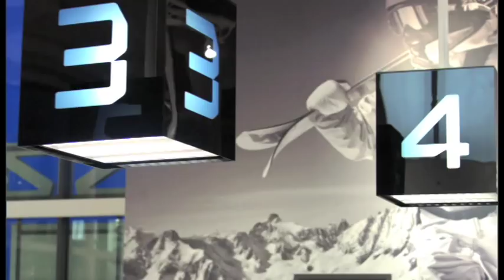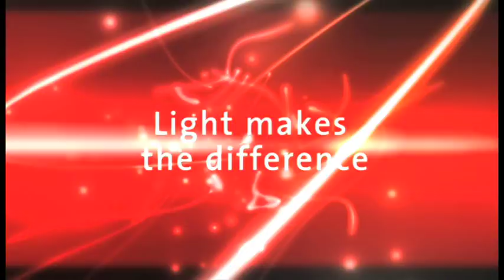Fagerhult_retail_lighting.mov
Fagerhult Retail Lighting creates lighting solutions with products and services adapted to give your customers the best shopping experience. Combining our wide product range and knowledge, we will help you translate your brand and image into a total visual experience.